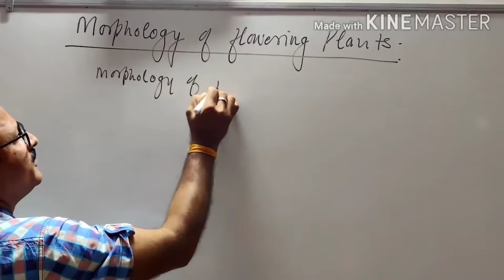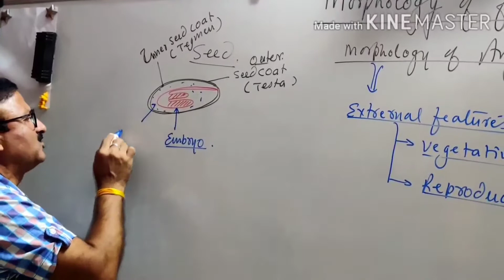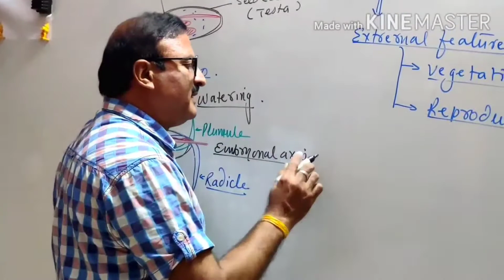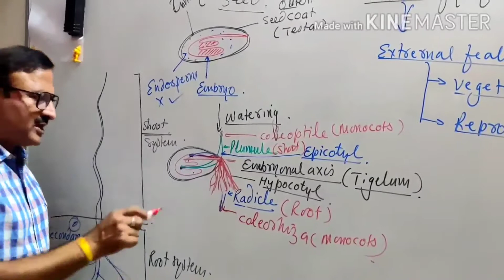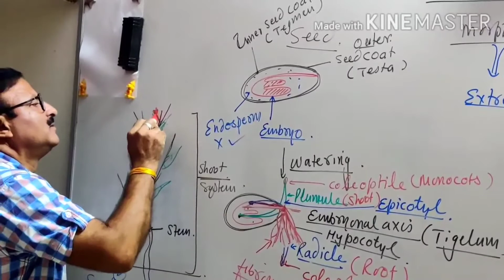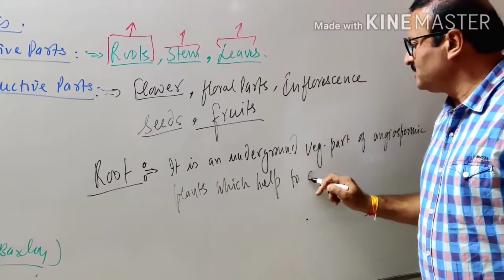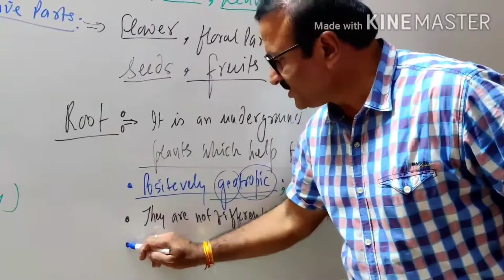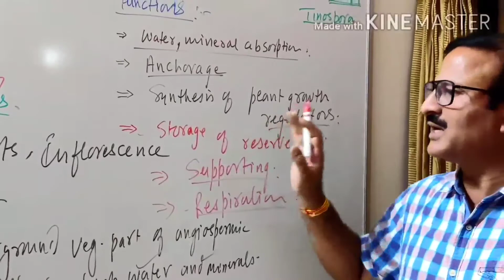Taxonomical terms 1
Vegetative parts